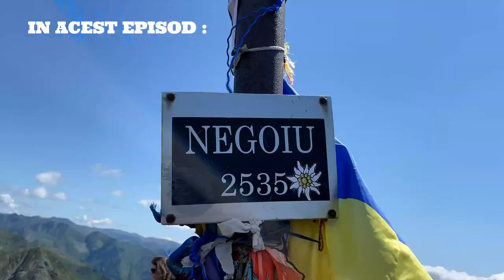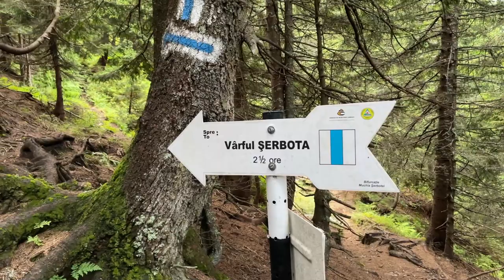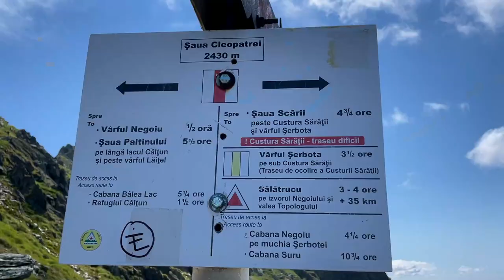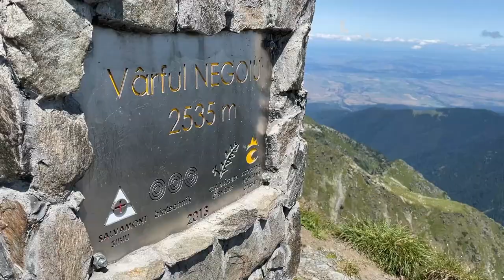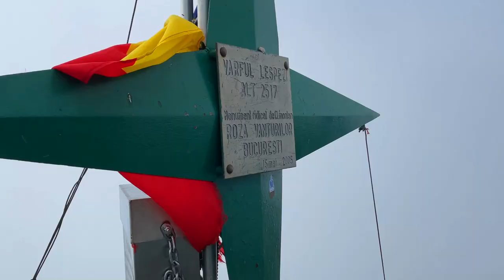Fenomen DEOSEBIT in Munții Făgăraș | Custura Saratii, Vf. Negoiu, Vf. Lespezi, Cornul Cătunului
Trei Zile In Muntii Fagaras. Un episod pe care demult vroiam sa-l editez, cam de vreo 2 ani. Unele situatii s-au schimbat, cum ar fi camparea la Cabana Negoiu, dar peisajele raman la fel de impresionante. Am avut ocazia sa fim
acompaniati de fenomenul deosebit gloria pe trasee, ceea ce este o raritare.                                                            Daca iti place acest proiect ma poti sustine pe :
⚫Beneficiar : Gheorghe Olivian Urda IBAN ➡️RO36 BREL 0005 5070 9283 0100 tot Revolut

 ECHIPAMNET FOTO/VIDEO:
⚫Iphone 12

EDITING FOTO/VIDEO:
⚫Wondershare Filmora
⚫Photoshop Lightroom

00:00 INTROducere
01:57 Pe drum
02:33 Cabana Negoiu
05:14 Pe traseu
07:34 Varful Serbota
08:05 Custura Saratii
11:53 Varful Negoiu
14:01 Varful Lespezi
16:42 Cornul Caltunului
17:06 Efectul Gloria
17:10 Pe traseu
18:57 Lacul Caltun
22:09 Pe traseu